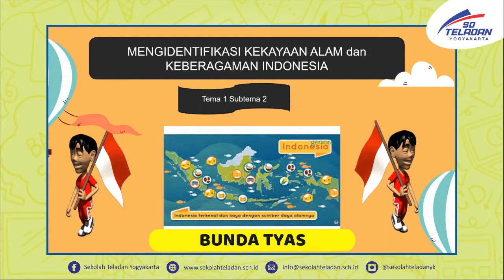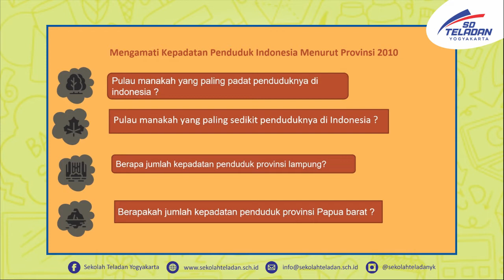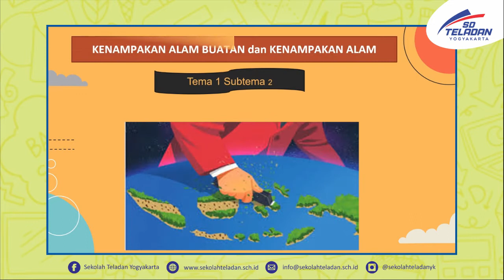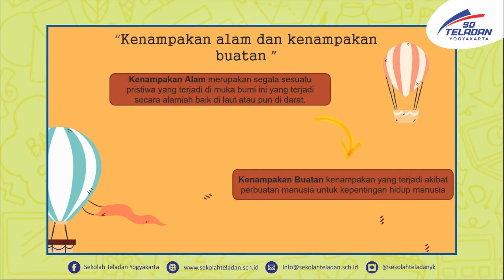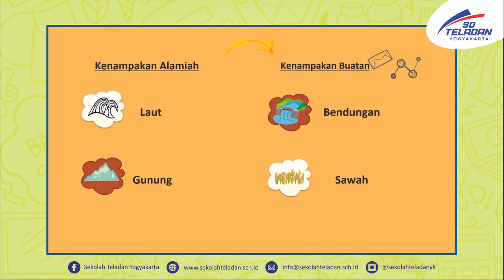PEKAN 4 TEMATIK PAK ISNAN & BUNDA TYAS KELAS 5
"Kekayaan dan
keberagaman Indonesia"
3 Agustus 2021